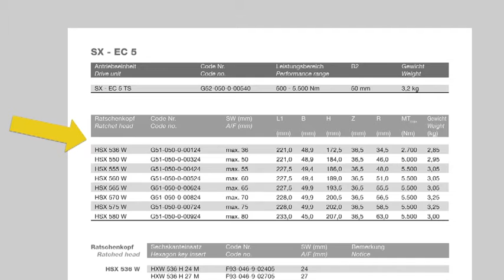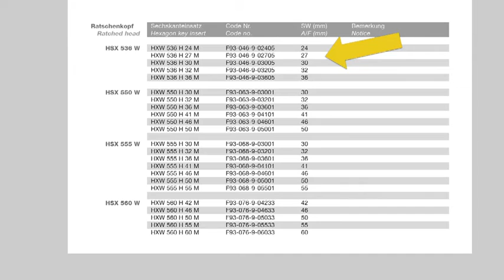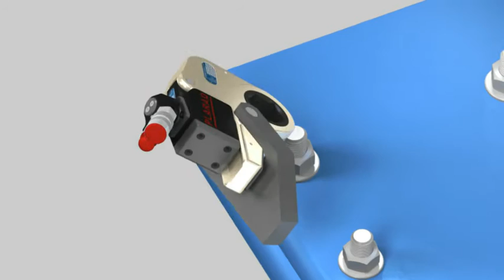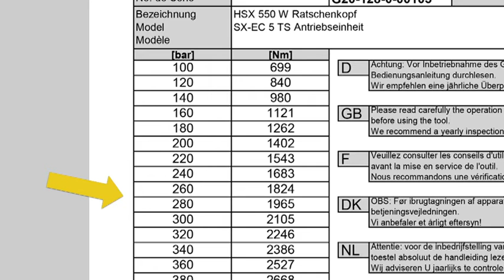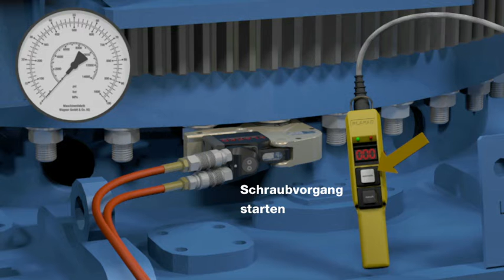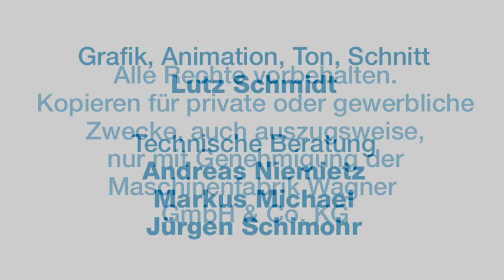Plarad FSX · DEUTSCH